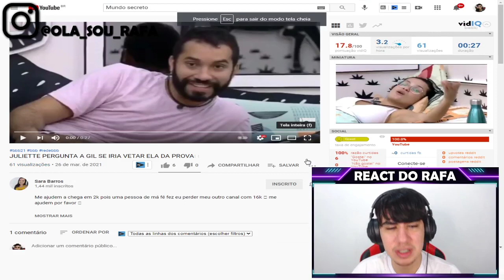Juliette partiu para cima de Gilberto querendo saber o por que ele iria vetar ela da prova